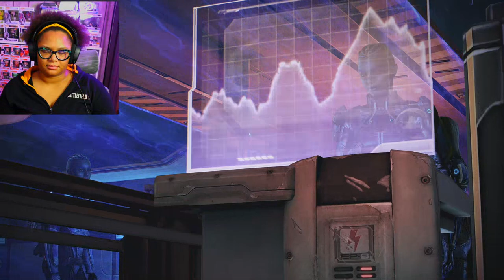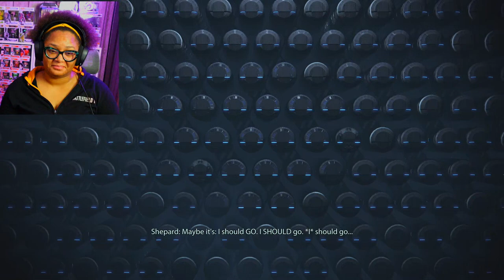FIRST TIME PLAYING MASS EFFECT 3! - Part 18 - SHORE LEAVE IS AN AMAZINGLY FUN DLC! LAST BIT OF FUN!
Join me, ManicMeeks, as I make my way through Mass Effect 3.

Everyday @ 12pm EST, a new playthrough video!